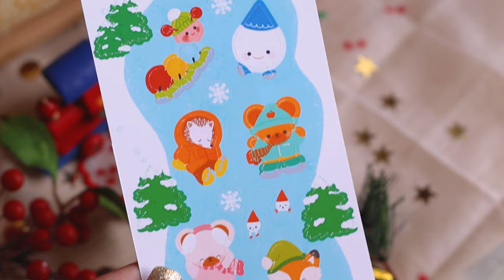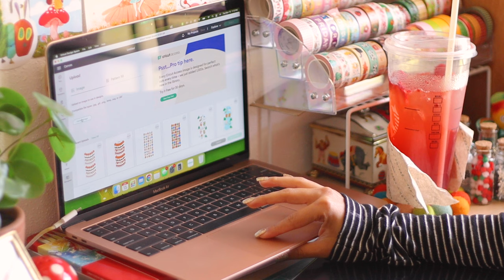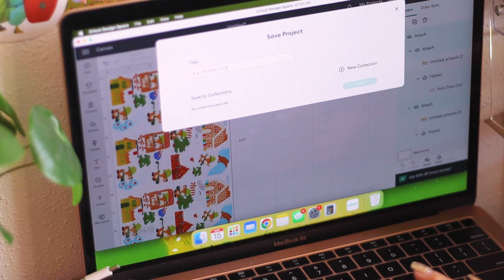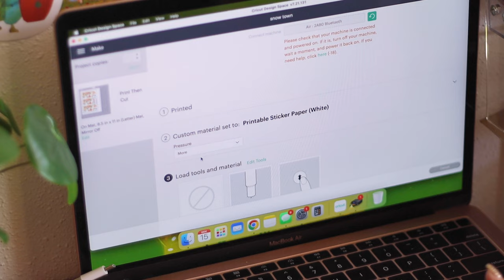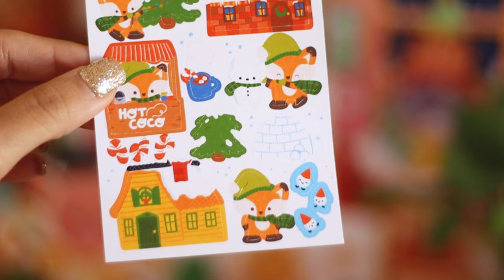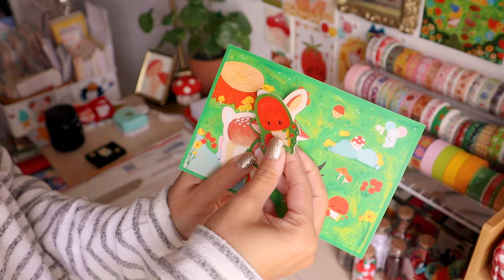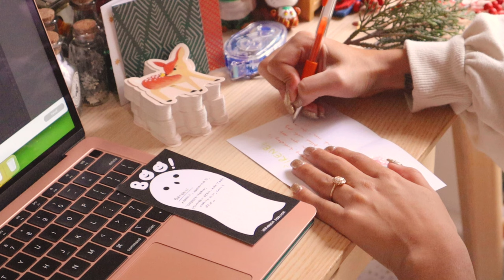☆ how I make sticker sheets kinda, prepping for Dec shop update, & my thoughts on PLL ☆ studio vlog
hey hey! here's a cool vid showing me stress about my December shop update :'') i also kind of do my best to show how i make sticker sheets, decorate for Christmas, and talk way too much about pretty little liars hehe hope you enjoy!